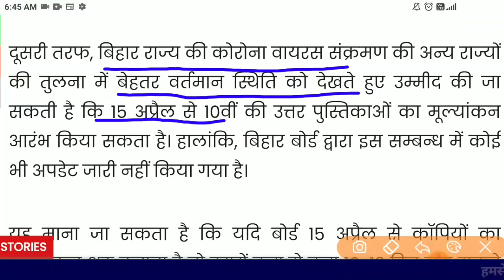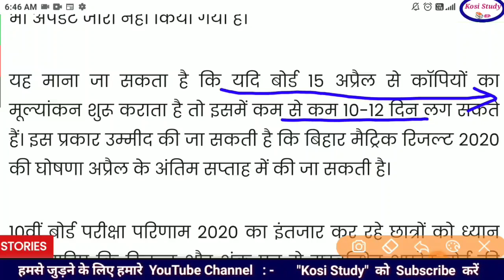बिहार बोर्ड मैट्रिक रिजल्ट 2020 | Bihar Board Matric/10th Result Date 2020 | BSEB 10th Result 2020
बिहार बोर्ड मैट्रिक रिजल्ट 2020 | Bihar Board Matric/10th Result Date 2020 | BSEB 10th Result 2020 | Bihar Board Matric Result kab aayega | Bihar Board Matric Result 2020 kab ayega

 बिहार बोर्ड 10th रिजल्ट 2020

 बिहार बोर्ड मैट्रिक रिजल्ट कब आएगा
Bihar board matric result kab aayega

 बिहार बोर्ड मैट्रिक रिजल्ट डेट

बिहार बोर्ड मैट्रिक रिजल्ट फाइनल डेट
Bihar board matric result final date

बिहार बोर्ड 10th रिजल्ट फाइनल डेट
Bihar Board 10th result final date

बिहार बोर्ड 10th रिजल्ट कब आएगा